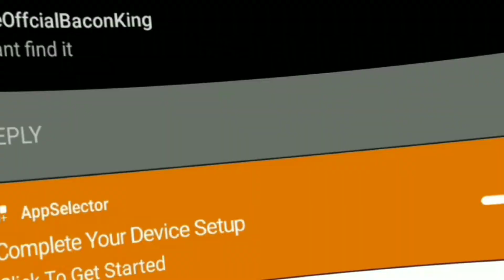So I made my Avatar in Roblox(READ DESC)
So basically I wanna make a backstory of my avatar on Roblox bc he has and Flower eye and stuff XD. I really don't know why I want to I was just playing mm2 with .y friend and made him listen to my avatars backstory XD ALL HE SAID WAS LITERALLY "ok" LMAO